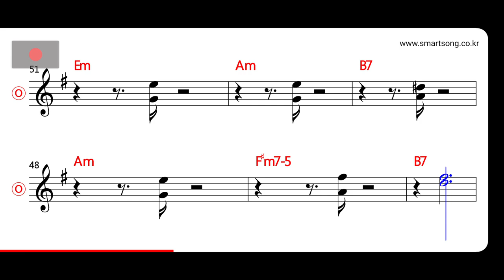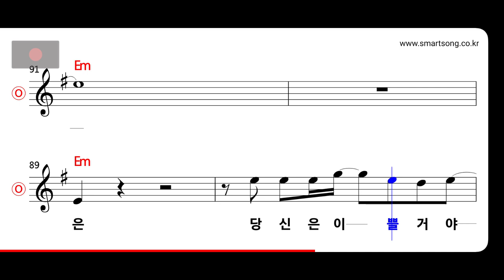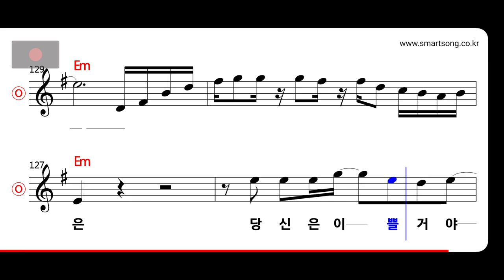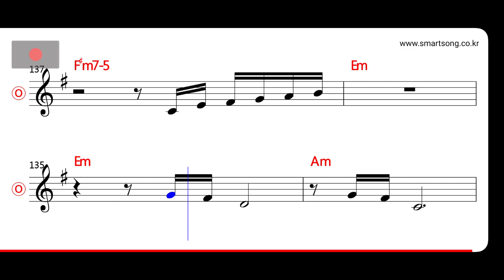조덕배 - 뒷모습이 참 예쁘네요 MR